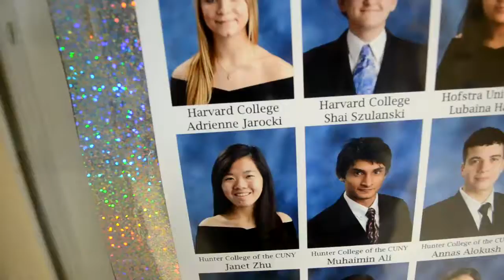Bronx Science Class of 2014